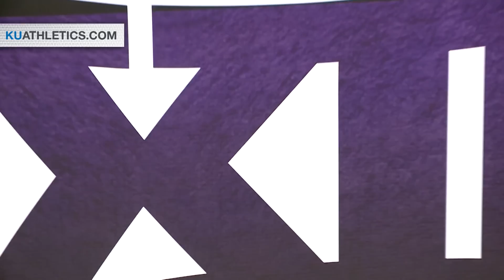Kansas defeats TCU // Mens Basketball // 1.28.2015